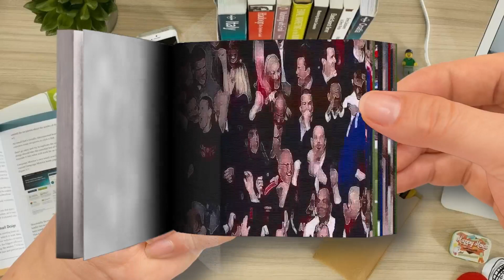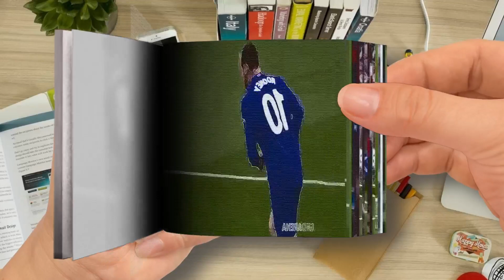Flip Book - The Day Cristiano Ronaldo Destroyed Arsenal's Hopes To Win Champions League-Part 1